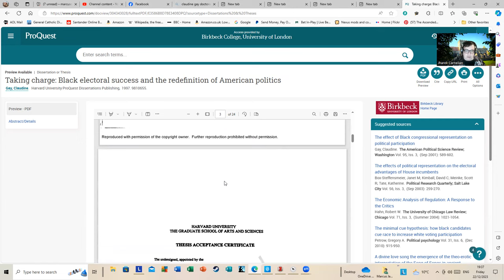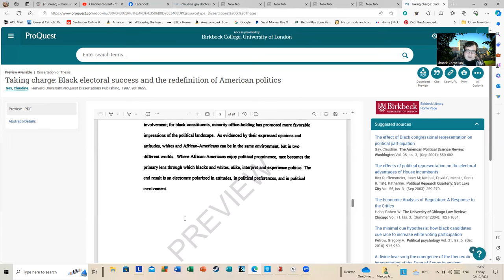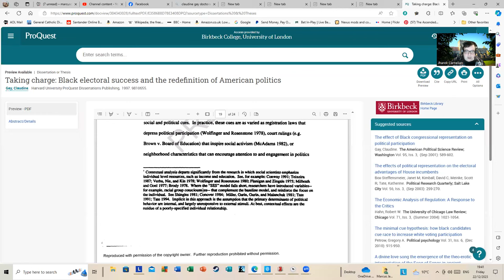A Brief Look at Claudine Gay's Thesis.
This is a very brief look at Claudine Gay's thesis which is entitled:

Taking charge: Black electoral success and the redefinition of American politics
Gay, Claudine.   Harvard University ProQuest Dissertations Publishing,  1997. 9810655.

It is offered partly because I was curious about it and secondly to rebut some of the sillier comments suggesting Claudine (and black women in general) couldn't author such academic material.